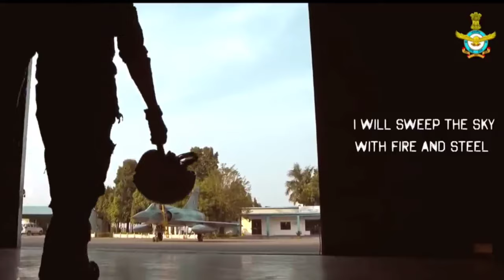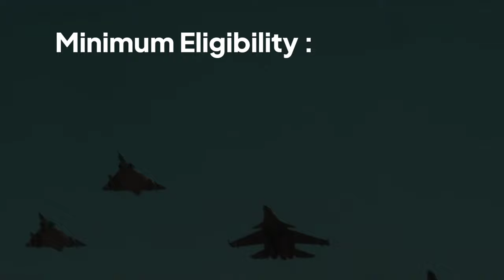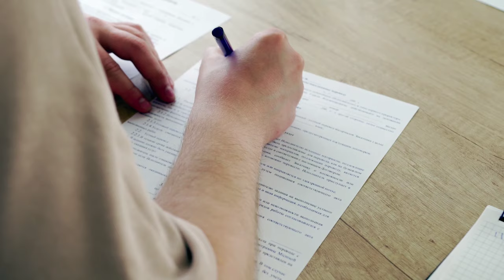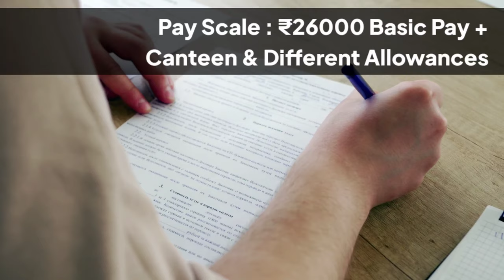10वी के तुरंत बाद Airforce कैसे जॉइन करें?/Airforce Selection Process After Class10th/Careeroption10